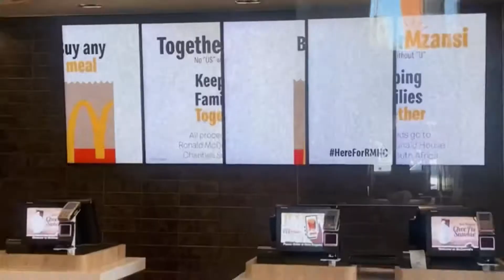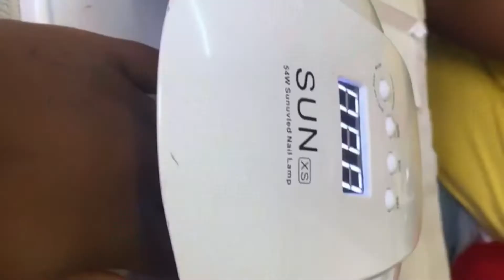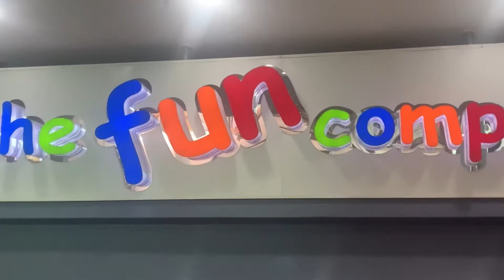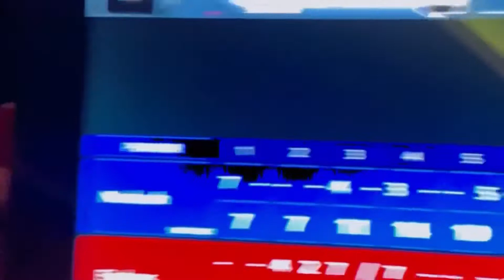VLOGMAS WEEK 4: Christmas outing😌🎉🎄end of 2021👋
Wassup you guys welcome back to my channel and if you are here for the first time you are highly welcome and don't forget to hit the subscribe button, like, comment and share with friends and family. Today am back with a brand new video for you guys you know the vibezz “VLOGMAS WEEK FOUR”☺️  I’ll do my Vlogmas everyweek inatead of everyday so please do watch🥰 this video till the end and show your love and support you know what the do like, comment, share and subscribe If you havent ’t thank you all for your continuous support and love mahn I just love you guys so so much❤️. THANK YOU ALL SO MUCH FOR 1k subscribers It means alot to me I really appreciate.

TikTok: It’ s. Nadesh

Age: 19

University of Johannesburg

Fav colours:Pink, black, white, gray, sky blue
Age:19